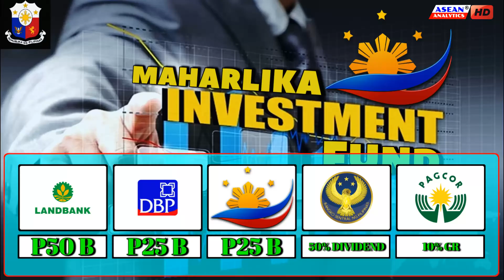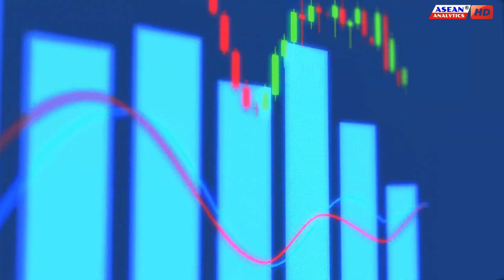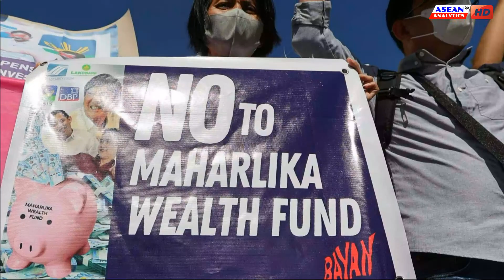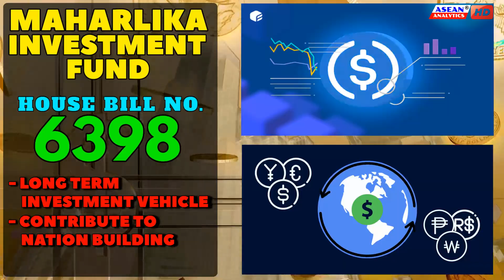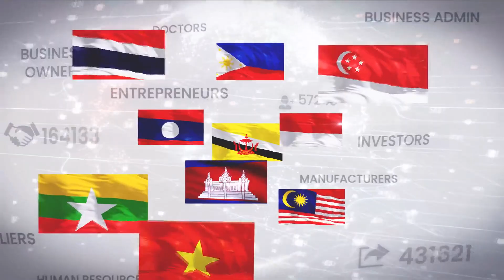The Maharlika Investment Fund Explain | Philippines Sovereign Fund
The proposed Maharlika Investment Fund of the Philippines, under House Bill number six three nine eight. Is a long-term investment vehicle, that aims to contribute to nation-building and generate consistent and stable investment returns, to grow government savings. It is a national investment Fund to establish a portfolio of investments in local and global financial markets.

This is the version of the Philippines, to the Sovereign Wealth Funds of many other countries’ government-own Investment Funds across the globe, including those in the Southeast Asian region. Though most Sovereign Wealth Funds are constituted of surplus reserves from state-owned enterprises, reserves from budgeting excesses, foreign currency operations, and money from privatizations that are invested in various financial assets.

The Philippines’ multi-billion pesos proposed Maharlika Investment Fund, will be sourced from the various Assets of the country’s government own and controlled Corporations, and Agencies. Initially, it will get seed money from the Government Service Insurance System; the Social Security System; the Land Bank of the Philippines, the Development Bank of the Philippines, and the national government.
Though due to the polarizing issue about its funding, the Maharlika Investment would no longer source funds from the Government Service Insurance and the Social Security System.
Future annual infusions are planned from the national budget, central Bank of the Philippines, and Philippine Amusement and Gaming Corporation.

Having a sovereign fund is always good versus having none. If created well, it can be an easier channel for foreign investors to go into the country. It would also allow the country to participate in other growth sectors abroad.
However, such a fund is not risk-free, it is essentially required to have a good fund manager. It could also fail if transparency, controls, check and balances, are not well-established.